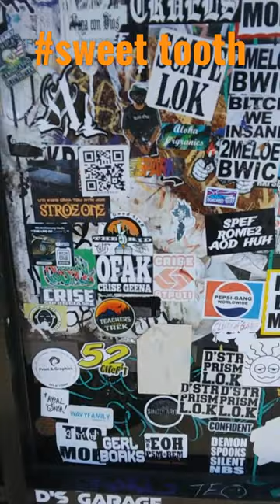New ZayBang 👍 or 👎???